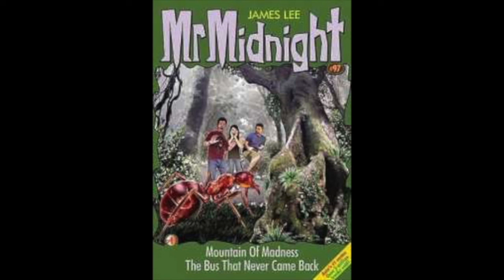Chapter 16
The Bus That Never Came Back